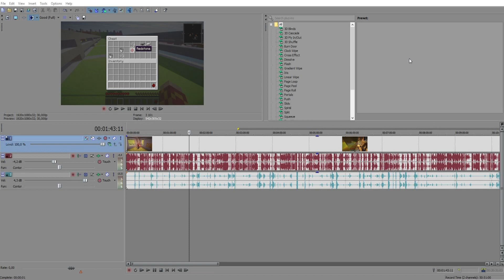BlewUp ►LuckyBlock Race◄ w/Macko a Galacti [NESESTŘÍHANÝ]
Jsem zvědav, jak se vám tato nesestříhaná videa budou líbit, alespoň poznáte lépe lidi ve videu.
Čti popisek, ať ti nic neunikne!
Hra - minecraft.net
Hudba - NCS - Jim Yosef - Eclipse